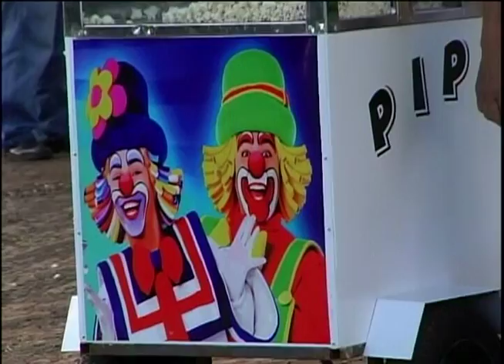Conheça a cidade de Prata, participante da Amvap